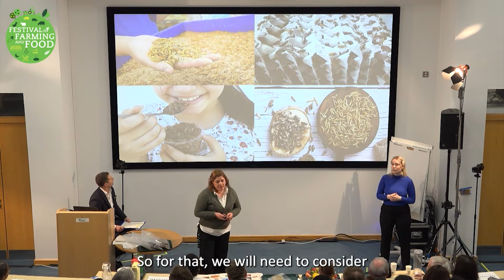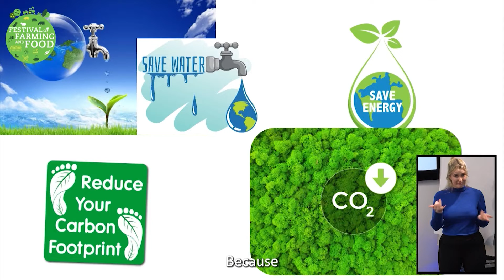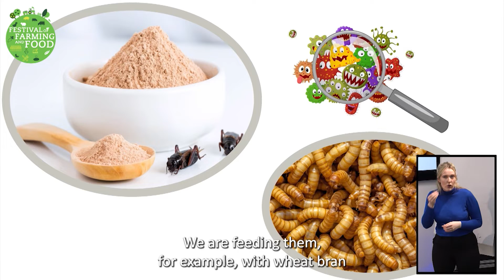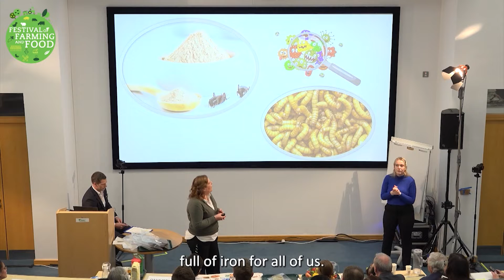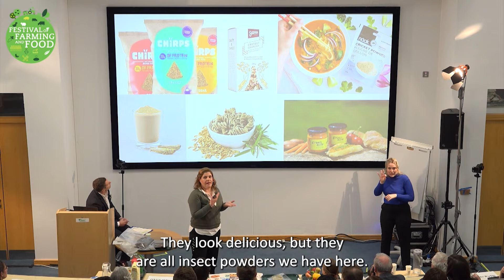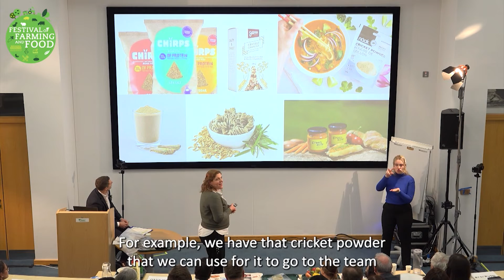Insects as protein for our future generations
Increasing production of current animal protein sources to feed a growing world population is not environmentally sustainable. Edible insects are a more environmentally friendly and sustainable way to meet the increased demand for animal protein. First, we need more information about how to produce insects for food safely and efficiently and about their nutritional value and other properties.

At the 60 Minute Science: Food Sustainability event which took place on Tuesday, 15 November, as part of Science Week, Eduarda Neves spoke about the work underway in Teagasc to investigate this, and ways to combat the disgust factor.

The Festival of Farming and Food is an educational, inspiring and fun week, packed full of amazing science activities, experiences, talks and exhibitions, for children and grown-ups alike.